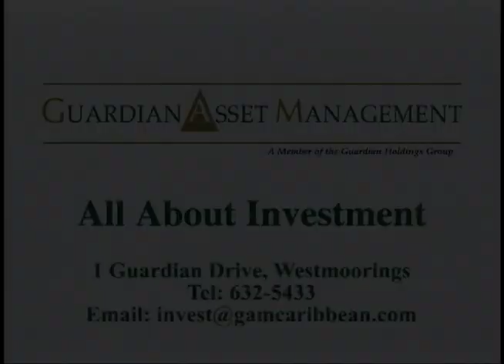Guardian Asset Management - Rostant Advertising - VA (2004)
Producer - Lorraine Rostant.
Editors - Richard Chin and Chris Cabrera